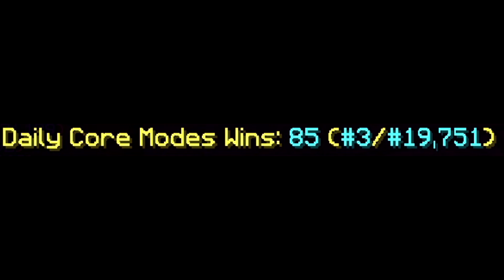I Got 100 Daily Bedwars Wins AGAIN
We didn't lose this time!

thumbnail by: @kowelo

Pack: Yeah 16x

Mouse: Glorious Model D Wireless

teammates: @CurveOBP @andorite4906

Keyboard: Razer Blackwidow V3/Corsair K70 RGB Pro

PC Specs:
RTX 3060Ti
i7-13700K
32GB RAM
1TB Hard drive